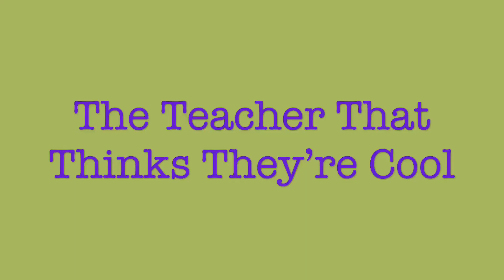Teacher Stereotypes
All teachers are more or less the same, let's be honest.

SUB COUNT: 77        Let's get to 80!!